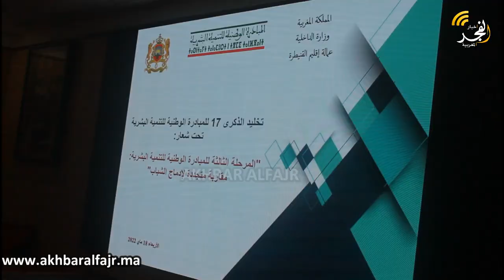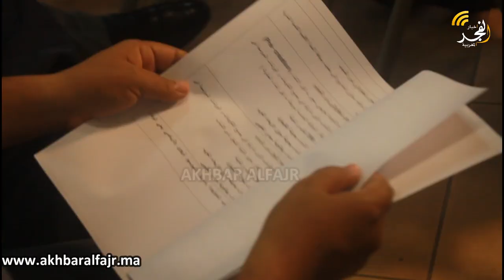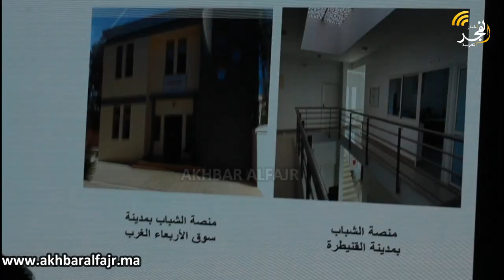عمالة القنيطرة تحتضن احتفالا بالذكرى 17 للمبادرة الوطنية للتنمية البشرية